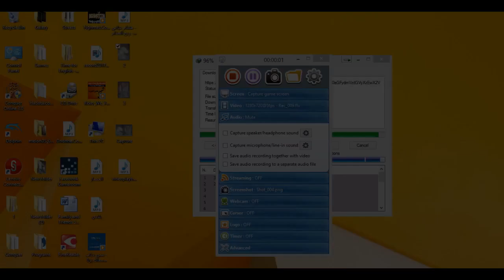Silent Hill 2 Silent Hill 4